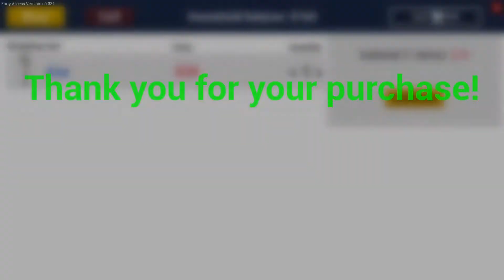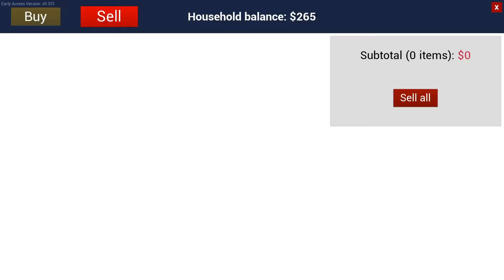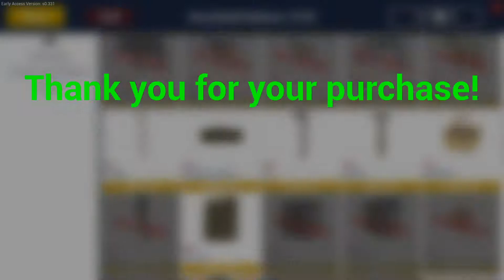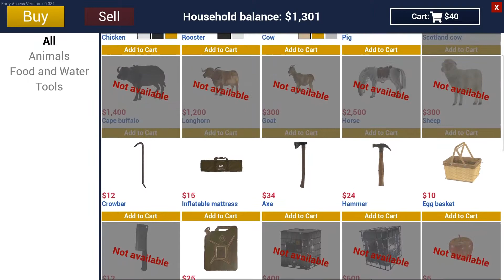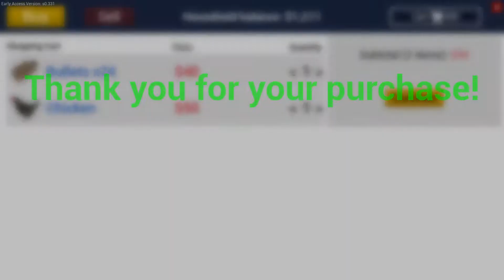Demolition Day - Ranch Simulator Gameplay - Ep02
Build.  Farm.  Hunt.  Trade.  Turn Grandpa's rundown homestead into a thriving ranch.